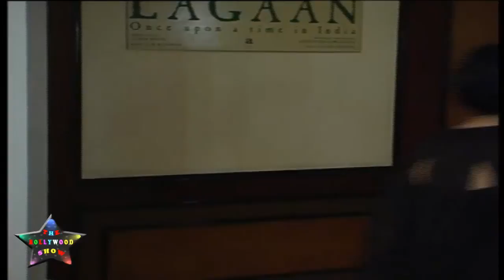Success Party 10 Year LAGAAN Aamir Khan - 20.mp4